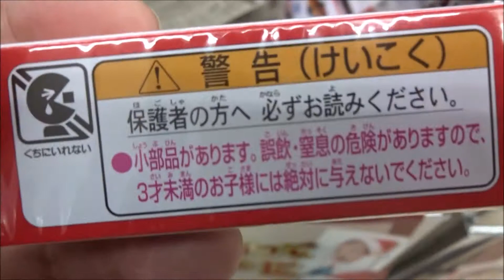トミカ No.13 日産 GT-R NISMO GT500 (箱)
トミカ No.48 日産 ノート (箱) 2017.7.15.発売
トミカ No.27 日産 NV200タクシー (初回特別仕様)
トミカ No.19 フォード GT (初回特別仕様)
トミカ No.19 フォードGT (BP)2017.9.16.発売
トミカ No.100 トヨタ エスティマ (箱)
トミカ No.100 トヨタ エスティマ (BP)
トミカ ロングタイプトミカ No.139 TRAIN SUITE 四季島
トイザらス オリジナル
トミカ 日産ジューク 筑波サーキット セーフティーカー
トイザらスオリジナル
トミカ NISSAN GT-R NISMO GT3 プロジェクト トランスポーター
トミカ No.78 スバル インプレッサ (箱)
トミカ No.93 日産 リーフ (初回特別仕様)
トミカ No.93 日産 リーフ【日産SPX15】
トミカ No.20 いすゞ エルガ 都営バス (箱)
No.119 モリタ 13mブーム付多目的消防ポンプ自動車 MVF (箱)
No.37 ミニ ジョン・クーパー・ワークス (初回特別仕様)
 No.151 ジャスティス・リーグ バットモービル
トミカリミテッドヴィンテージ ネオ 1/64 LV-N158a
ホンダ シビック タイプR 97年式 白
トミカ No.37 ミニ ジョン・クーパー・ワークス (初回特別仕様)
ディズニー カーズ トミカ C-8 ドック・ハドソン (ファビュラスタイプ)
No.8 三菱ふそう エアロスター 立川バス×リラックマ (箱) 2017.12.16.発売
No.122 三菱ふそう スーパーグレート H5系新幹線 はやぶさ 輸送車
トミカ No.40 シボレー カマロ (箱)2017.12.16.発売
トミカ No.40 シボレー カマロ (初回特別仕様)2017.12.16.発売
トミカ No.24 マツダ CX-5 (箱)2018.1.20.発売
トミカ No.24 マツダ CX-5 (初回特別仕様)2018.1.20.発売
トミカ No.24 マツダ CX-5 (BP)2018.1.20.発売
トミカ No.44 トヨタ ランドクルーザー JAFロードサービスカー (箱)
トミカ No.34 ランボルギーニ ウラカン ペルフォルマンテ (BP)
トミカ No.34 ランボルギーニ ウラカン ペルフォルマンテ (箱)
トミカ No.35 メルセデスベンツ Gクラス (箱)
トミカ No.35 メルセデスベンツ Gクラス (BP)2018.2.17.発売
トミカ No.34 ランボルギーニ ウラカン ペルフォルマンテ (初回特別仕様)
トミカ No.87 ホンダ スーパーカブ (BP)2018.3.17.発売
トミカ No.112 ロータス・3-イレブン (初回特別仕様)
トミカ No.112 ロータス・3-イレブン (箱)
トミカ ロングタイプトミカ No.129 さんふらわあ
トミカ トミカタウン ビルドシティ オートバックス
トミカ トミカタウン ビルドシティ マルチトレーラー
ディズニー カーズ トミカ ビッグ回転パーキング (初回特典付)
トミカ No.109 スズキ スイフトスポーツ (初回特別仕様)
トミカ No.109 スズキ スイフトスポーツ (箱)
トミカ No.109 スズキ スイフトスポーツ (BP)
トミカ No.85 三菱ふそう スーパーグレート (箱)
トミカ No.85 三菱ふそう スーパーグレート (BP)
トミカ 三菱アウトランダーPHEV アジアクロスカントリーラリー仕様
トミカ No.105 日産 GT-R パトロールカー (BP)
トミカ No.96 自衛隊 高機動車 (箱)
トミカ No.36 ホンダ CBR1000RR (初回特別仕様)
トミカ No.64 488 GTB(箱)【タカラトミー】
トミカ No.64 488 GTB(BP)【タカラトミー】
トミカ No.66 広島電鉄 650形 (箱)【タカラトミー】
トミカ No.66 広島電鉄 650形 (BP)【タカラトミー】
ドリームトミカ No.152 ハローキティ りんごをはこぶくるま
トミカ No.13 日産 GT-R NISMO GT500 (BP)
トミカ No.57 マクラーレン 720S (箱)
トミカ No.57 マクラーレン 720S (BP)
トミカ トミカプレミアム 17 512 BB
Hiroshima Prefecture
Itsukushima Shrine
毎日投稿
広島youtuber
次世代 youtuber
１日10万回再生
１００万回以上再生されている動画、チャンネル